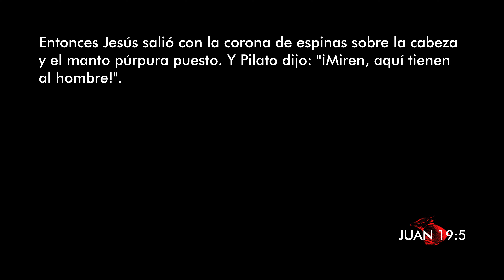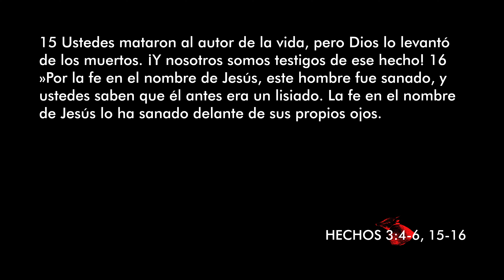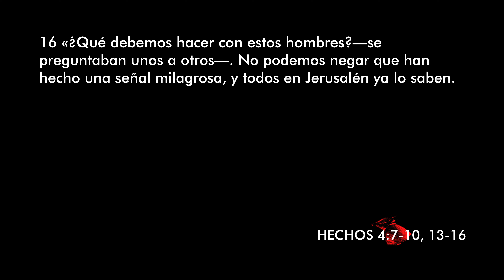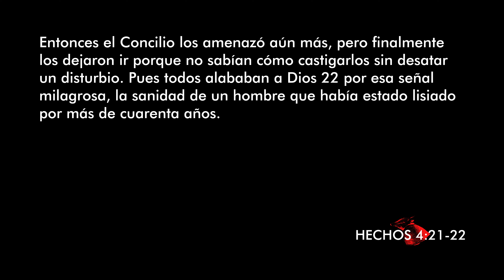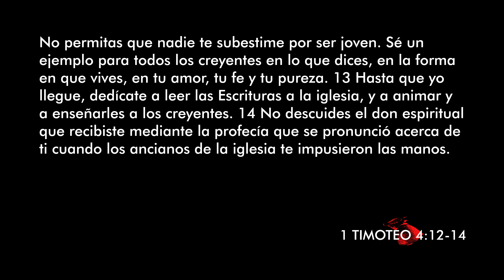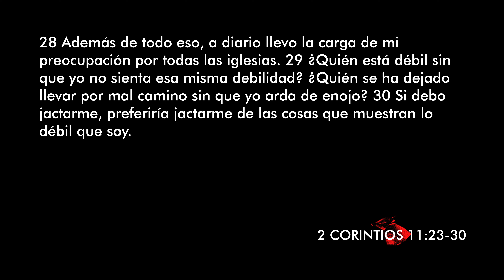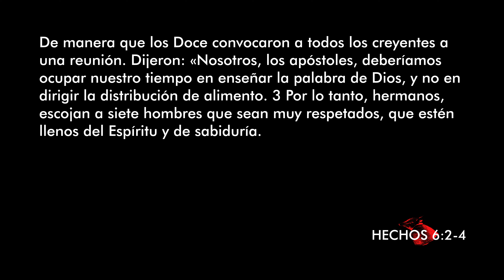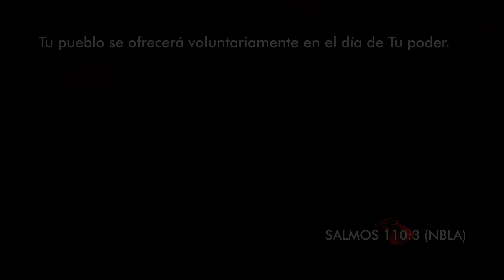Ecce Homo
Episodio 252
ARMADILLO es un podcast semanal de Jesiah Hansen.